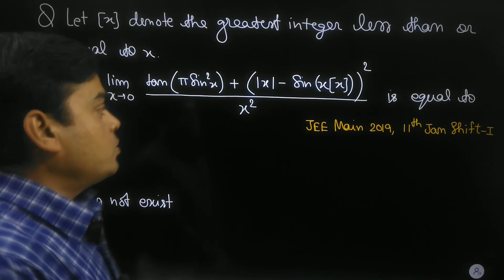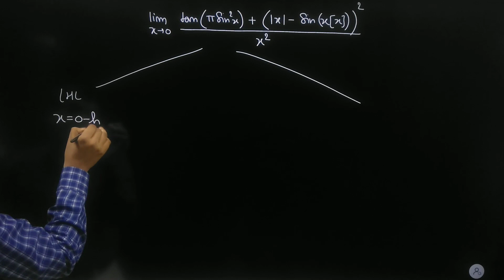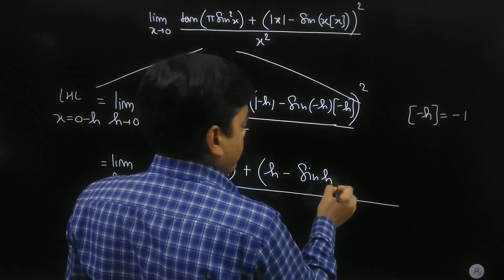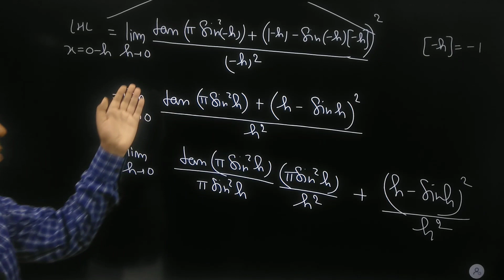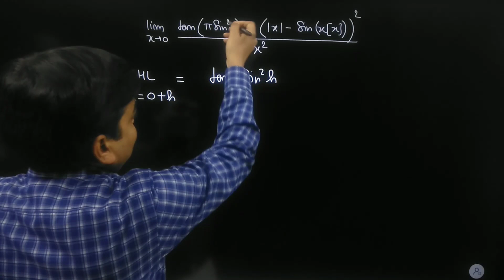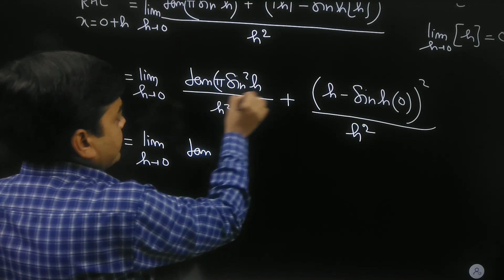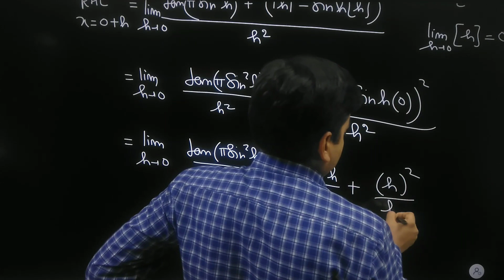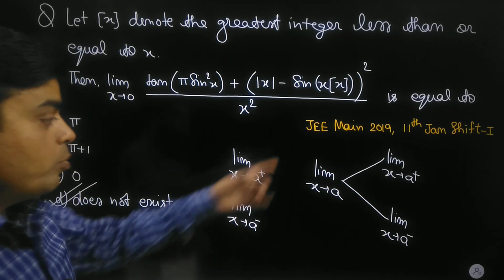JEE Main PYQs # 19 | Previous Years Questions | JEE Main 2019, 11th January Shift-I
Limits question